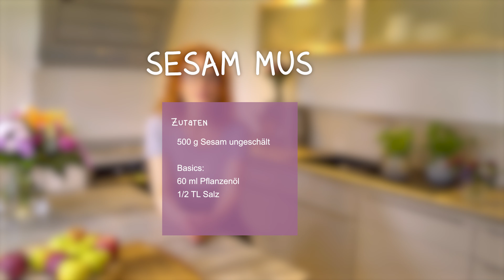🌰Sesammus /Sesampaste /Tahin - perfekt für selbstgemachten Hummus, Soßen & Gemüse | vegan basisch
Schnell und einfach hergestellt und eine super Basis für viele Gerichte, insbesondere in der veganen und basischen Küche -  In diesem Video zeige ich Euch wie Ihr Tahin ganz simpel selbst herstellen könnt 🥣

Ich freue mich sehr über Euer Feedback und Eure Kommentare 💖
Eure Carla

Rezept

Zutaten:
500 g Sesam ungeschält
Basics: 60 ml Pflanzenöl I halber TL Salz

Zubereitung:
Sesam mit Pflanzenöl und etwas Salz 10 - 15 Minuten im Hochleistungsmixer pürieren. Wenn der Mixer zwischenzeitlich heiß läuft, eine kurze Pause machen. Das Tahin in ein verschließbares Glas abfüllen und im Kühlschrank lagern. Tahin ist vielseitig einsetzbar und eignet sich hervorragend als Zugabe in Salatdressings, Dips & Aufstrichen und ist Bestandteil von hausgemachtem Hummus.
Rohkostqualität ist gegeben, wenn der Sesam Rohkostqualität hat, d.h. nicht über 45 Grad erhitzt wurde.